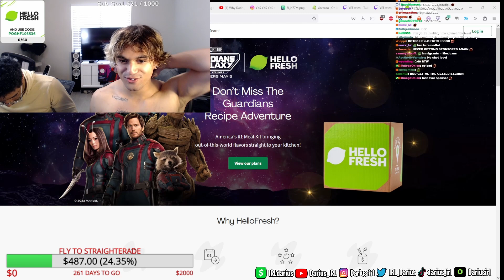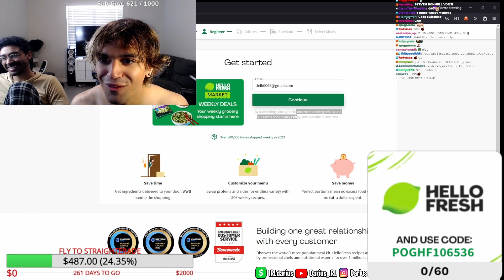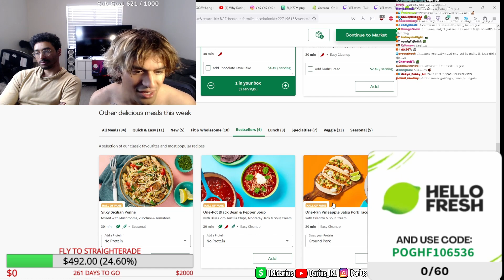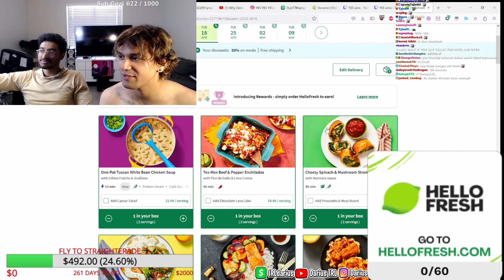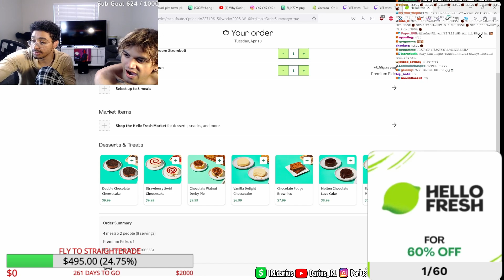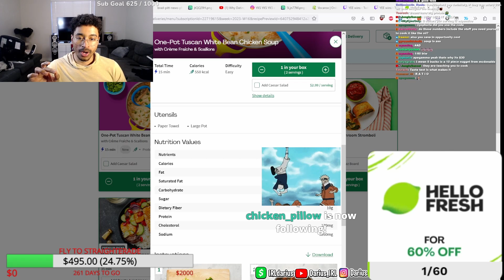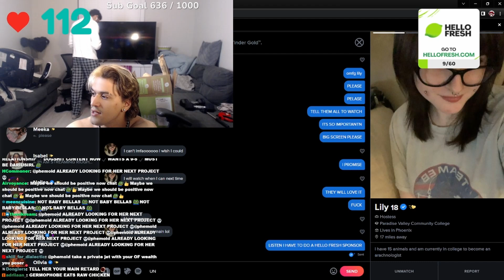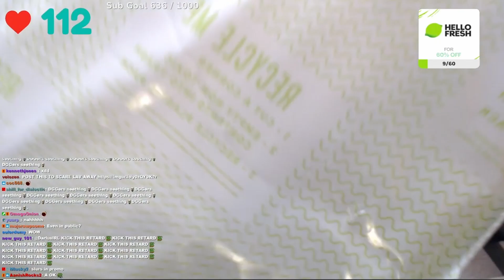Somebody Paid for This... ft. Lav 😻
Time Stamps
00:07 - Ordering Food
29:05 - Unboxing
32:24 - Lav Joins